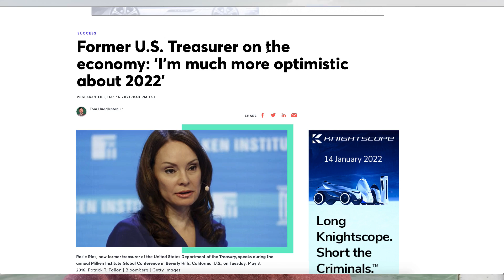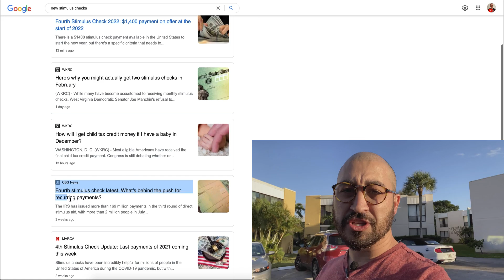Elon Musk Warns Economic Crash | My Investing Strategy for 2022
My Response to Elon Musks Warning.. Add me on insta @ThisisJohnWilliams

Clubhouse: @johnwilliamsbiz

Elon Musk is one of the wealthiest Americans.  He has taken key roles in the success of Pay Pay, Tesla, Neuralink and many other companies.  He accumulated an incredible amount of wealth over the last 18 months especially and as he's accumulating his wealth he is also selling a LOT of the stock on companies that he has founded.  For example, Elon Musk has sold roughly $11,000,000,000 in stock which equates to over 10% of his entire holdings, he did this over the course of the last few weeks.

Elon is now warning the general public of an economic crash in quarter one or quarter two of 2022.  We are now in quarter one so this could happen any day week or month.

When I look at the actions of Elon Musk selling stock and making this bold call after he sold off a large block of stock it makes me believe that he put his money where his mouth is.

I believe him that we are in for a big recession and some would say a depression.  I am personally building out a new business due to the new changes that are taking place in the economy.  I believe that hard assets are key and having multiple streams of income that are there to feed asset purchases will be most important.

I am now starting a new lending business that will lend small amounts of money in eighteen states and I am aiming to launch the 20th of this month.

I believe that right now is the time to problem solve and look a few years into the future and build out a plan that will solve the problems of tomorrow.

What do you think we see happening in 2022?  Do you believe the former US treasurer of the economy that 2022 will be a boom year and that we will see prosperity?  I am seeing more uncertainty, more house hold debt, higher costs for everyday life and supply chain bottle necks.

Without current policy we would have already stepped into a massive depression however thanks to policy, low interest rates wand intervention into traditional capitalism we have temporarily prevented a recession on the short term and pushed it down the road however what we did is not unavoidable, we will face these problems one way or another and it seems that Elon Musk thinks that we face these problems anyway now.

I am getting ready, getting prepared and investing to protect myself, my family and share my journey with you all here on this channel.